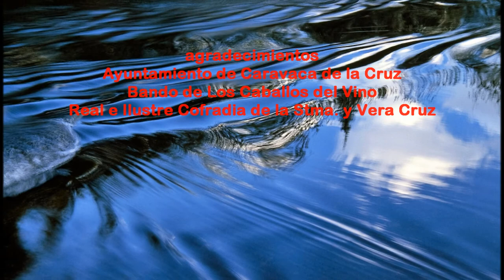2017_ 03 zAkAtYn Caballos del Vino concurso cartel anunciador y presentación WEB oficial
by zAkAtYn | Los Caballos del Vino. Entrega de premios del concurso escolar convocado para seleccionar el cartel anunciador de los Caballos del Vino y presentación de la página web del Bando de los Caballos del Vino. Casa de la Cultura ?Emilio Sáez? Caravaca de la Cruz, Comarca del Noroeste Murciano Región de Murcia, viernes 3 marzo 2017.